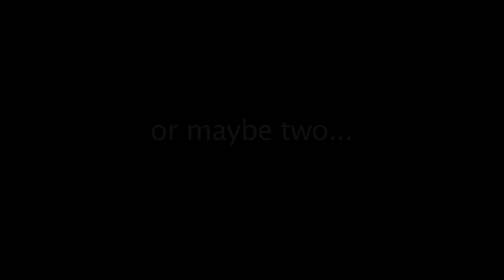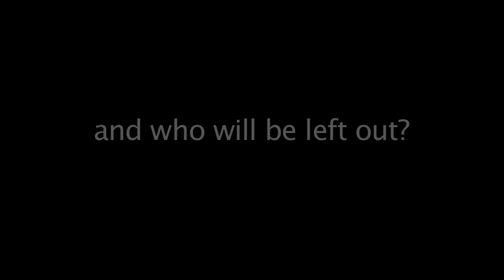Mitigation Morn Trailer (2006)